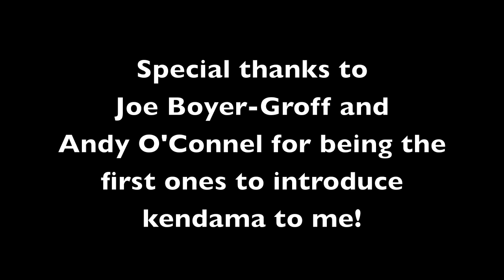Max Boyer-Groff Kendama :: Edit 1